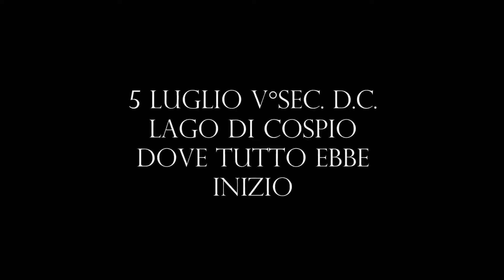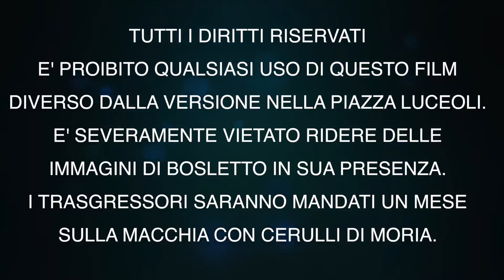299 ALBERTO CAPPONI NOTTE OSCAR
Un grazie ad Alberto Capponi che mi ha dato la possibilità di pubblicare questo meraviglioso collage di parecchie sue opere che abbiamo dato visione nello spettacolo "LA NOTTE DEGLI OSCAR".
Buona visione